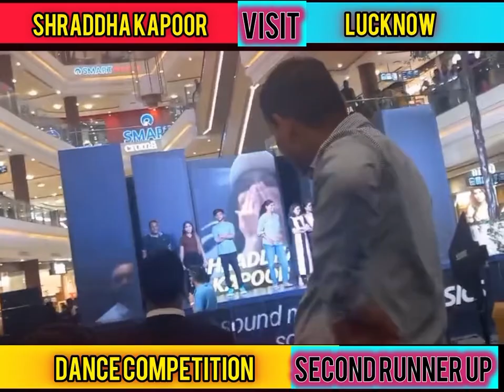Dance competition | sharadhha kapoor visit to Lucknow event | I was second runner up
Today Saada Kapoor came to Lucknow at Phoenix Placio mall and it was the good event she came today and there was the dance competition between among 10 people, and I was the second runner. good thing about the competition was there was a crowd of approximately 2500 people and it is very tough to perform in front of all the audience. I am really thankful for all the people who has supported me today.